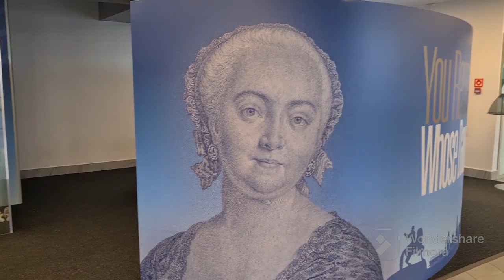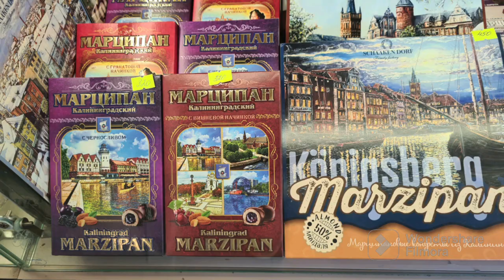Дорога Калининград - Москва. 2023